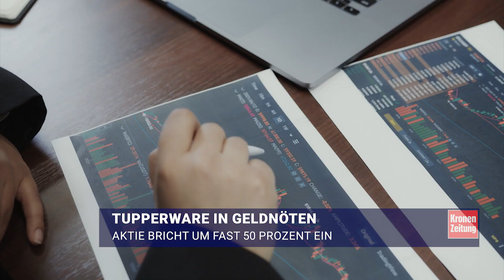Steht Tupperware vor dem Aus? | krone.tv NEWS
Tupperware geht das Geld aus. Die bunten Plastikbehälter gibt es bereits seit 1946. Doch nun schaut es schlecht aus. Die Aktie von Tupperware gehört am Dienstagmittag zu den Verlustbringern des Tages. Die Tupperware-Aktie notierte zuletzt im Tradegate-Handel in Rot und verlor 43,1 Prozent auf 1,26 EUR.